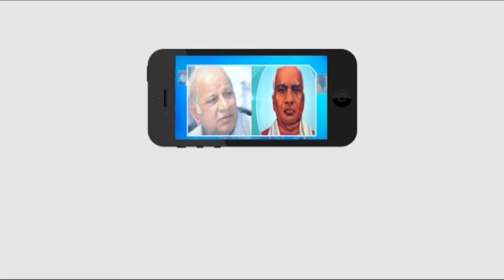మినీ ట్రావెల్ బస్ లో అక్రమంగా తరలిస్తున్న 277 కిలోల గంజాయి ప్యాకెట్లు || Master key tv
Category